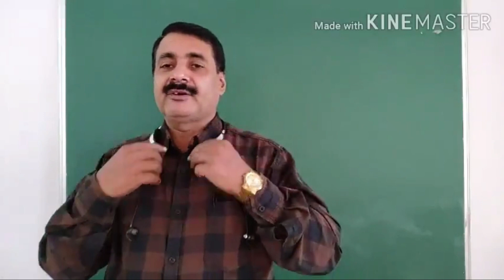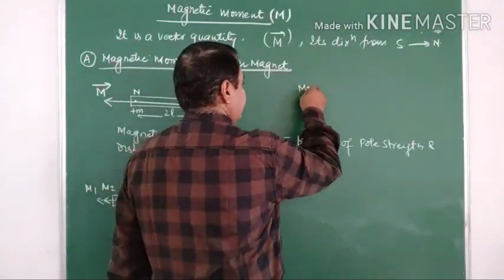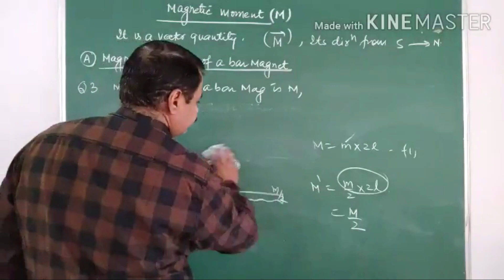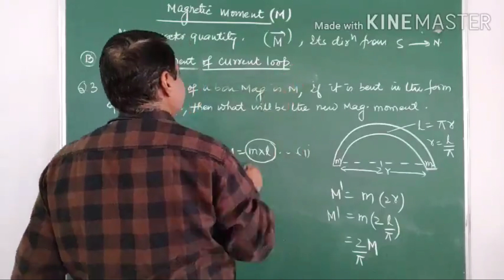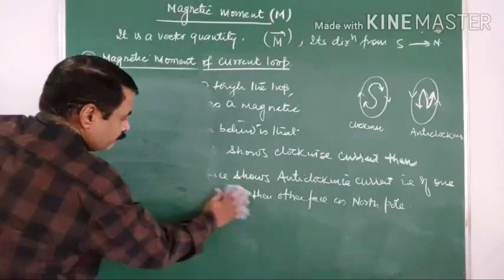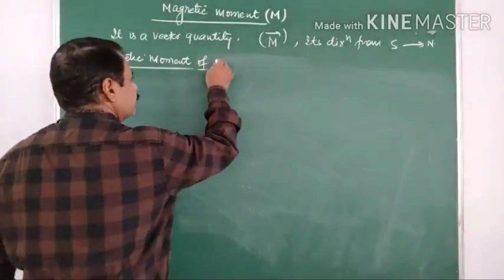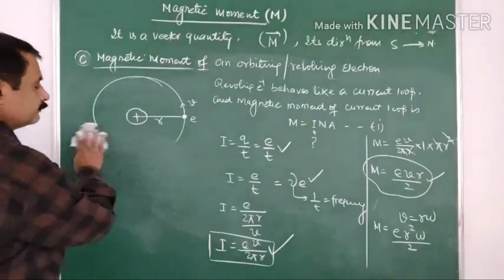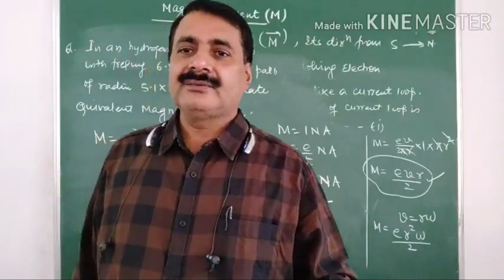CL 12|MAGNETIC DIPOLE MOMENT|MAGNETIC MOMENT OF CURRENT LOOP|MAGNETIC MOMENT OF AN ORBITING ELECTRON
CL 12|MAGNETIC DIPOLE MOMENT|MAGNETIC MOMENT OF CURRENT LOOP|MAGNETIC MOMENT OF AN ORBITING ELECTRON|JEE|NEET|FT SUSHEEL SIR